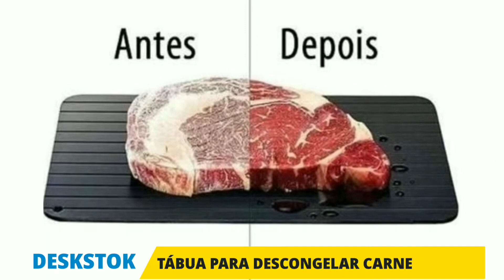TÁBUA PARA DESCONGELAR CARNE E ALIMENTOS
Descubra a revolucionária tábua para descongelar alimentos! Com uma operação simples e eficiente, descongele seus alimentos de maneira rápida e uniforme. Feita com material de alta qualidade e excelente condução térmica, essa tábua durável é perfeita para uso doméstico ou profissional. Diga adeus ao microondas e evite o risco de cozimento excessivo e radiação de microondas nos alimentos. Com a nossa tábua, você desfrutará de um descongelamento fácil, seguro e sem complicações. Prepare-se para se surpreender com os resultados incríveis que ela proporciona!

Economizar é sempre uma boa ideia, ainda mais quando se trata de produtos para a casa. O canal Desk Stok traz diariamente vídeos com as melhores ofertas do momento, economizando o seu tempo e dinheiro.
Não se esqueça de deixar o seu like e comentário no vídeo, assim você ajuda a nossa equipe a trazer ainda mais ofertas incríveis para você!